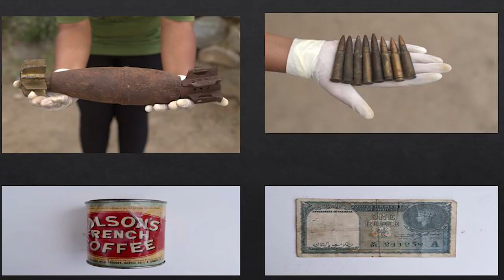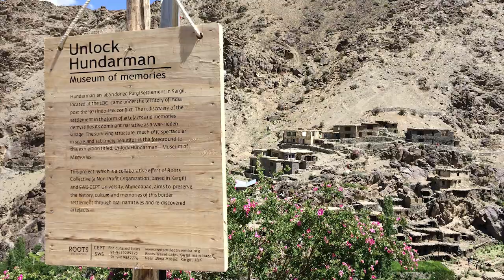Lessons on cultural restoration in war torn countries | Muzammil Hussain | TEDxSurat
Muzammil Hussain has been working on heritage restoration in Kargil, India and he shares his experiences with respect to the importance of post war restoration.

                      Having been born in Kargil(Ladakh, Jammu and Kashmir), Muzammil was sent away by his parents at the age of 13, when he was just a 7th grader, to give him a wide berth from the mayhem of the 1999 Kargil War. Muzammil was rooted to his native land and returned after finishing his post graduate studies to help restore heritage of his native. Muzammil co-founded Roots Ladakh and with the intention of sharing knowledge, experimenting & awakening scopes of action he is currently spear-heading Roots Collective, an organisation which is rooted and dedicated to restoring the cultural heritage in areas of Ladakh through voluntarism. He also manages research & outreach for Central Asian Museum, Kargil.